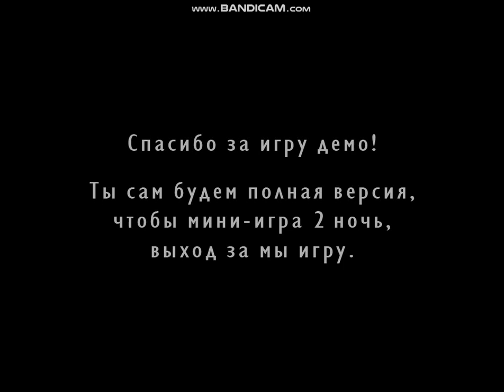Пять Ночей Из Чебурашки 2 (ДЭМО)(ночь 1 пройдено+скример Той Малыша)